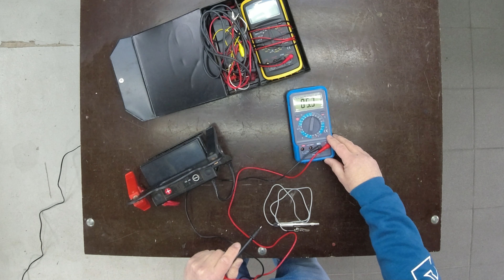Multimeter oder Prüflampe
Wir haben mal die gängigen Messgeräte zum Arbeit an der Elektrik vorgestellt. Aber wir haben auch eine Alternative, die sich bei den schnellen Arbeiten an der Elektrik anbietet, das Prüflämpchen